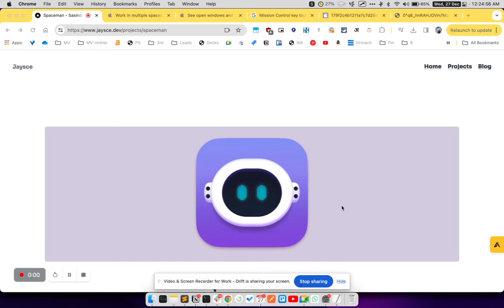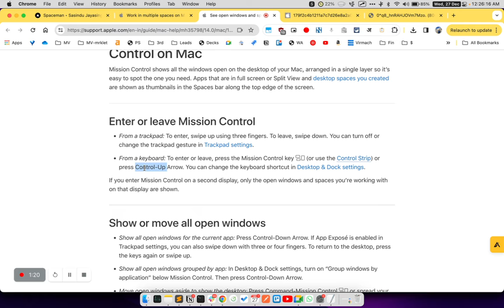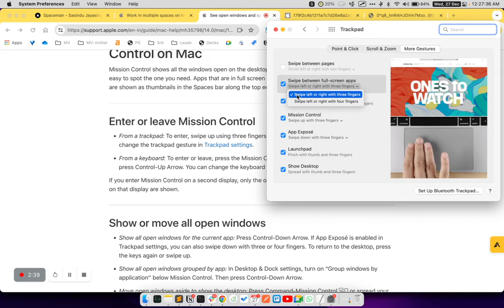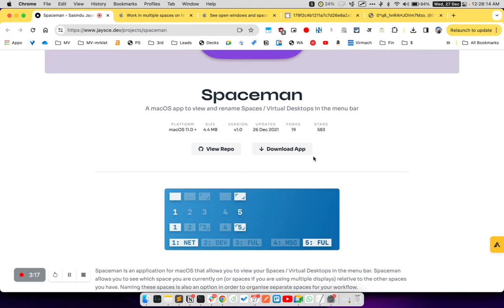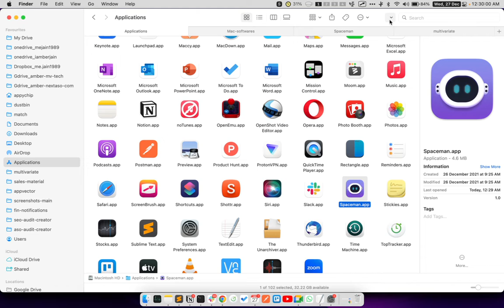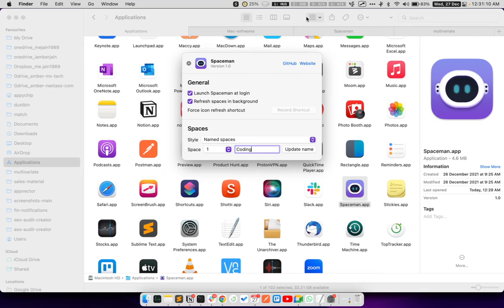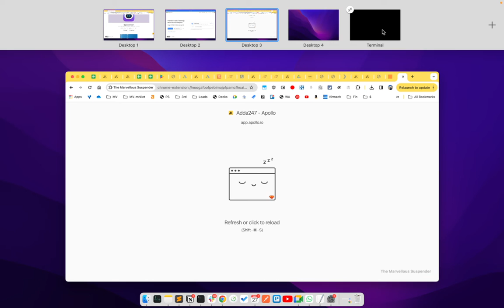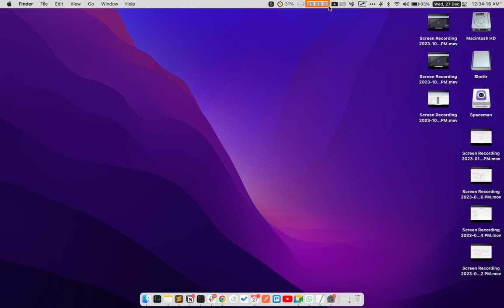Free Spaces / Virtual Desktop tool for Mac - Install Spaceman on MacOS (Monterey | Ventura | Sonoma)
In this tutorial video, we will show you how to download, install and use  'Spaceman' app on MacOS (supports Monterey, Ventura, Sonoma versions). A macOS app to view and rename Spaces / Virtual Desktops in the menu bar.

Spaceman is an application for macOS that allows you to view your Spaces / Virtual Desktops in the menu bar. Spaceman allows you to see which space you are currently on (or spaces if you are using multiple displays) relative to the other spaces you have. Naming these spaces is also an option in order to organise separate spaces for your workflow.

List of supported devices:

 ~ Both Intel & Apple Silicon ( M1 / M1 Pro / M1 Max / M2 / M2 Pro / M2 Max) based Apple devices including: